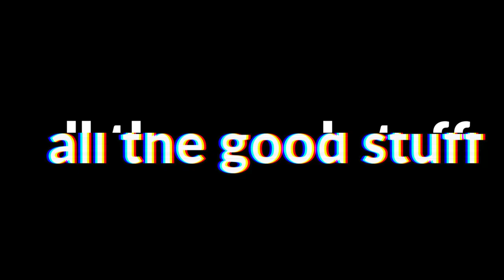Rainbow 6 Siege moments that set off the fire alarms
Leave a like by the door. If you are not new you know what to do

Me (White)
Friends in the video:
Merlin (Green)
Tony (Pink)
Dom (Red)